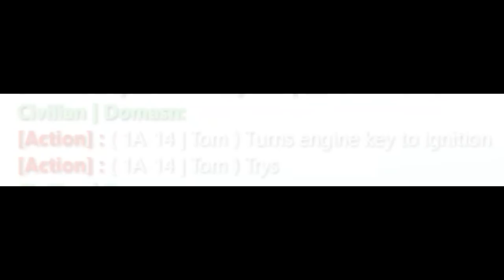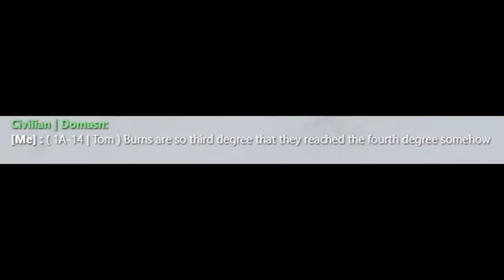WORST PILOT! (GTA RP)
I try out a new service called Chip's Charters, looks as though the pilots can't even fly right.